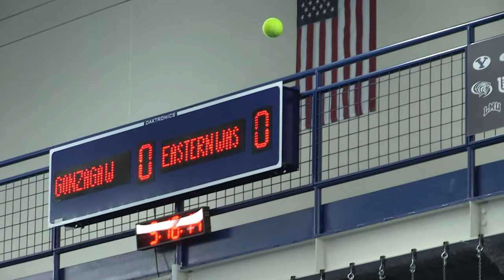Highlights: Women's Tennis vs. Eastern Washington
Take a look at some of our favorite highlights from last night's win over Eastern Washington!